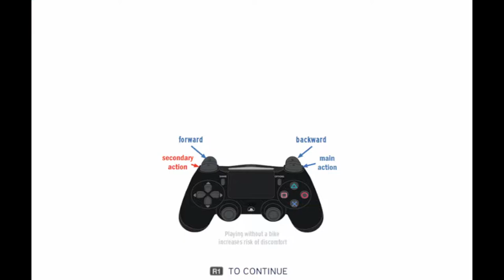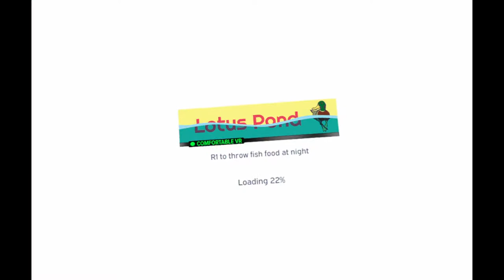VirZOOM Arcade VR Walkthrough No Commentary Gameplay (PS4 PRO)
VirZOOM Arcade Walkthrough No Commentary Gameplay on PS4 PRO

VR games may cause some players to experience motion sickness.

VirZOOM Arcade is a collection of free VR games. Work out a rhythm on your controller or pedal your heart out on the VirZOOM bike to chase down bandits, turn your head to aim your tank cannon, and lean to swoop on the back of a Pegasus. Say hello to your friends in live multiplayer matches. Say goodbye to your boring workout.

• Specially-designed motion-control technology makes you feel like you're really moving and dramatically reduces VR sensitivity
• Play alone or with friends with public and private multiplayer matches, or take turns with local hotseat mode – PS Plus membership not required
• Set up timed workouts and custom routines
• Track distance biked, Calories burned, leaderboard standing, and more